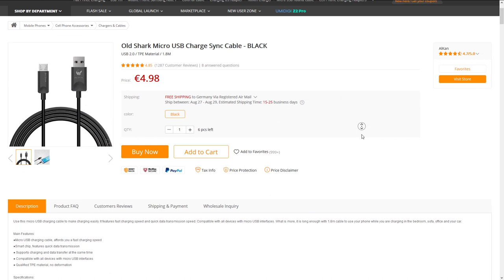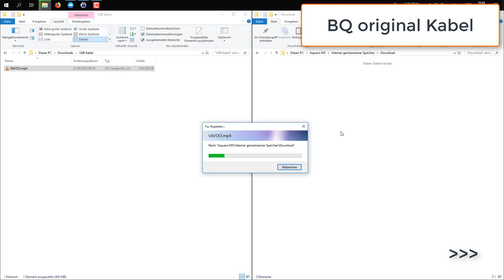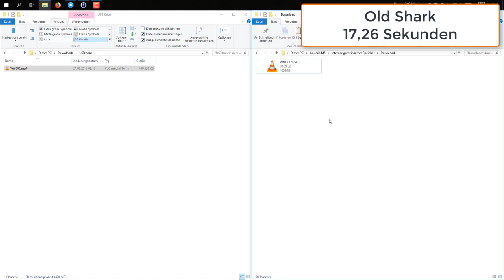[Test] Das "beste" Micro USB Kabel für 0,87€?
Bessere Kabel (Anker) [Ref]

Vollmundig wird auf der Verpackung vom "besten" USB Kabel gesprochen, dabei schafft das Kabel nur knapp über 1A Ladestrom. Wer auf seinem Android Gerät wissen möchte was sein Ladegerät kann dem sei die App "AccuBattery" empfohlen.